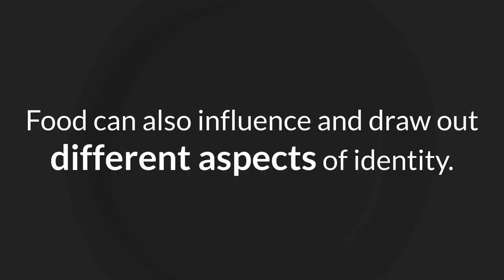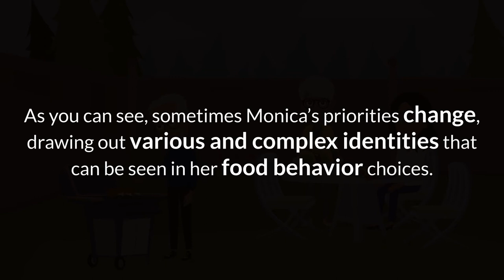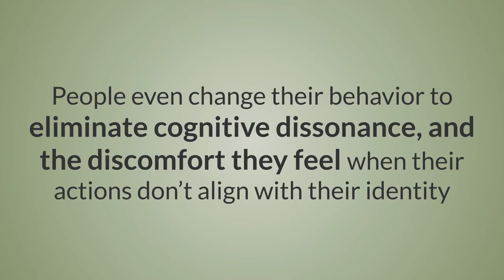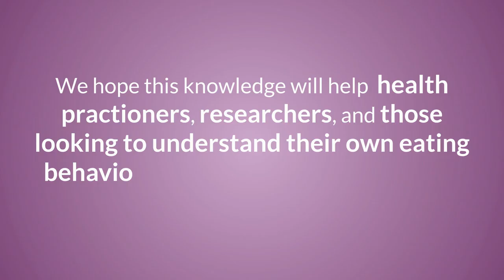You Are What You Eat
Identity is a complex part of ourselves, and it is a part of our lives everyday. Identity is a well-researched concept in psychology and anthropology but is under-utilized in public health research, and even less understood within the context of eating behavior change.  We sought out to understand the scope of what was known about how identity is related to eating behavior across disciplines, including a variety of methods. What we found was that in every study included in our review (n=77), identity was shown to have a significant relationship to eating behavior, but that there was a wide range in robustness of the tools used to measure identity.  The most robust included internal assessments of the subjective importance of identity as multifold, changeable, and potentially more salient and accessible manifestations of other well-researched constructs such as social norms, goal motivations, and life changes.

As we move forward towards culturally sensitive approaches in public health, we hope that researchers, clinicians, and those hoping to improve their own personal health will consider the impact of their own complex identities and internal values on health behaviors. We encourage assessments of the subjective and internal significance of identity when looking towards relationships between health behaviors and identity, and not just characterizations that are purely sociodemographic in nature.

Video content by Suzi Gerber (Twitter: @ChefSuziGerber LI: in/SuzannahGerber) for a directed study project with Associate Professor Sara Folta, PhD